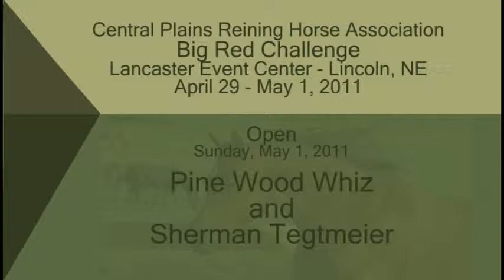PINE WOOD WHIZ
2008 AQHA Chestnut Gelding By Topsail Whiz and a Great Pine Mare.  Big Stopper, Cute Spins.  Pretty mover & Easy Lead Changer.  Shown in both open & Non-Pro.  NRHA Money.  Very sweet temperment, earned him the barn name, "Lovebug".  Great Non-Pro or Youth Horse.  Quiet and sells sound. 71+ Horse any day of the week. $10,000.